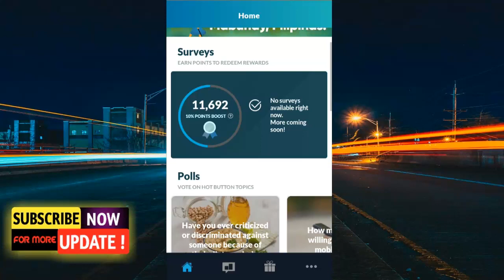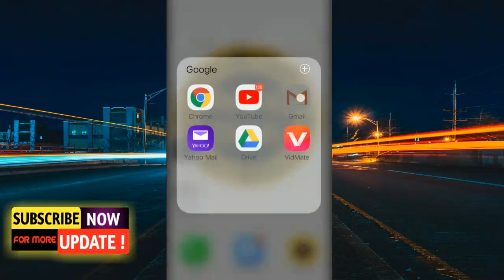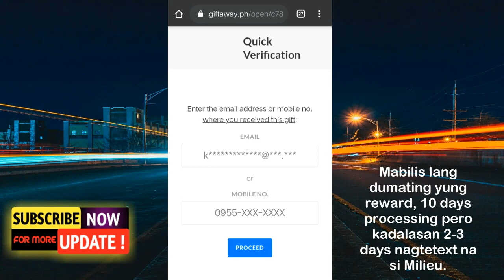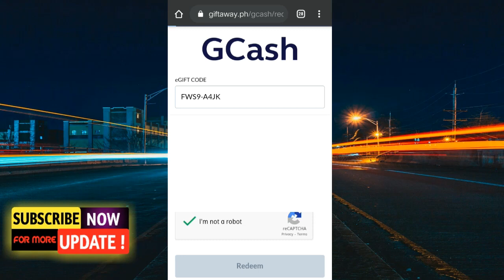MILIEU SURVEY APP UPDATE | OCTOBER 2020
Magsagot ng Survey at Kumita.

Welcome to the simplest paid survey taking experience. With the Milieu Survey App, taking surveys for rewards has never been easier.

30 SECOND SIGN UP
FAST  SURVEYS
SWEET REWARDS

Earn points and redeem them for a range of exciting treats:
◉ Cash
◉ GrabPay credits
◉ Shopping  vouchers

Take fun surveys and vote for your favourite hot topics on Milieu Surveys! Earn points when you take surveys and redeem it for cash, vouchers, transport credits and even charity donations!

Download the Milieu Surveys mobile app on the App Store